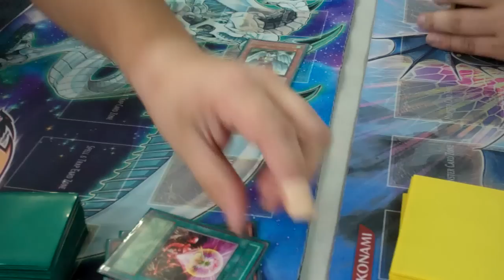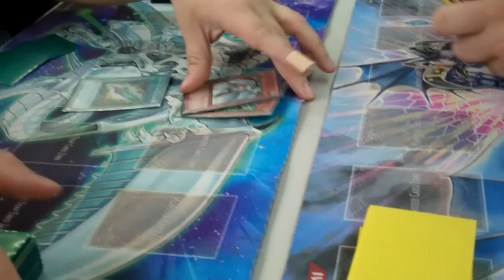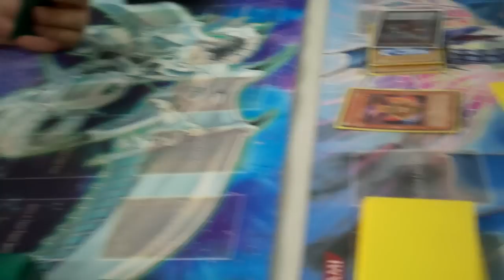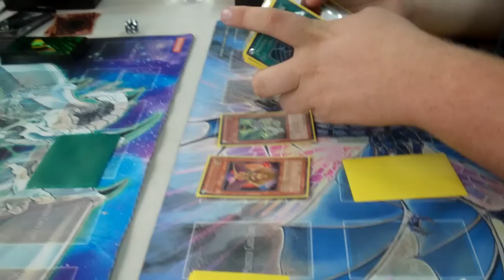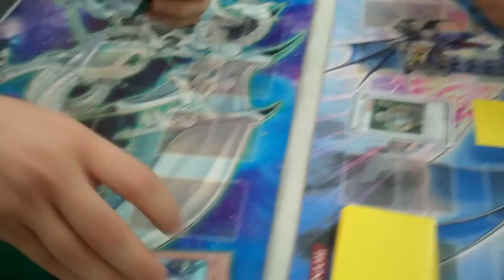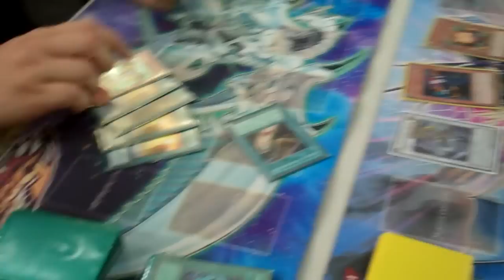Dragunity Assault VS Agents (Game 2)